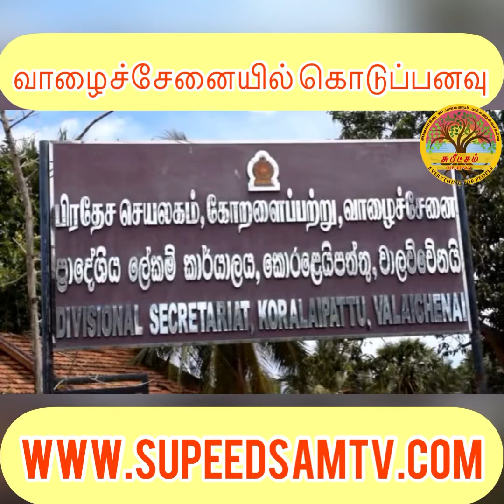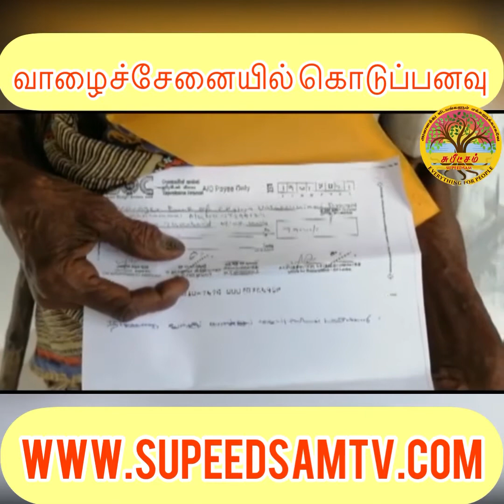வாழச்சேனைப்பிரதேசத்தில் பாதிக்கப்பட்டவர்களுக்கு கொடுப்பனவு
வாழைச்சேனை